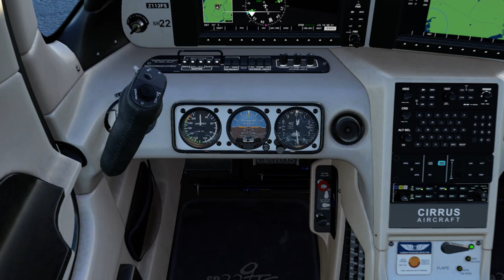Microsoft Flight Simulator 2020 Butter at Plymouth Airport